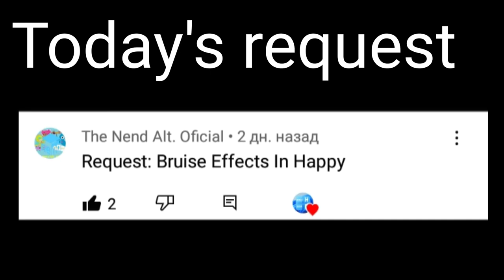Requested: Happy bruise effects